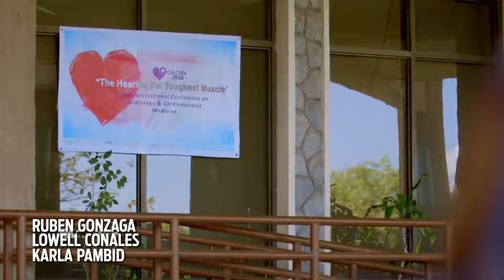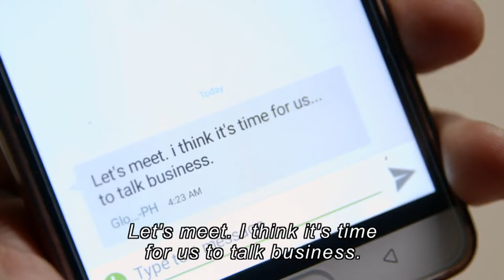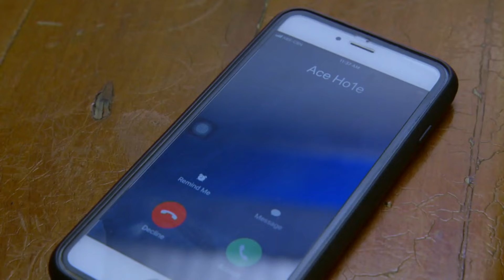[ENG SUBS] Full Episode 78 | Halik | Jericho Rosales, Sam Milby, Yen Santos, Yam Concepcion